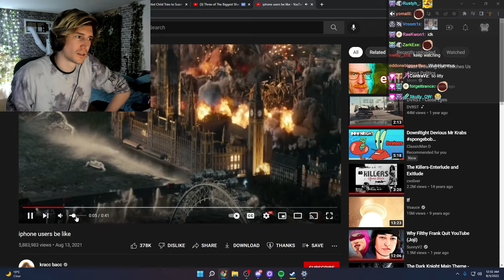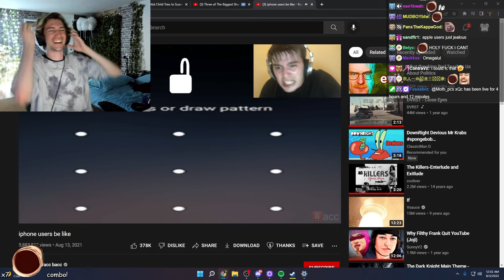xQc Can't Stop Laughing at iPhone users be like